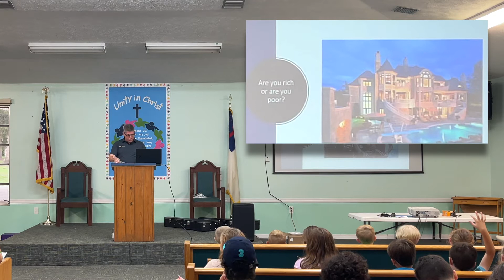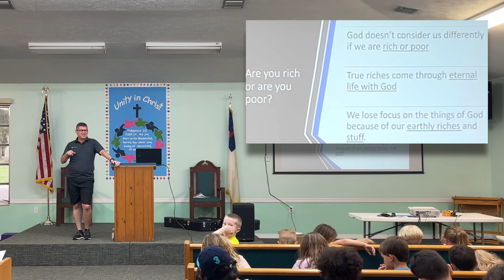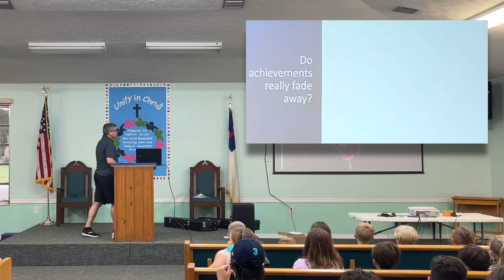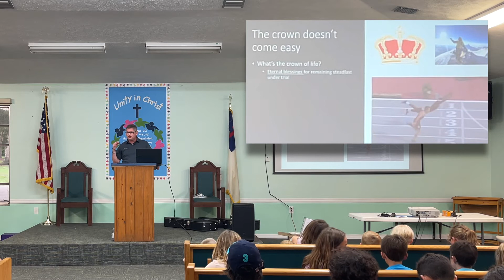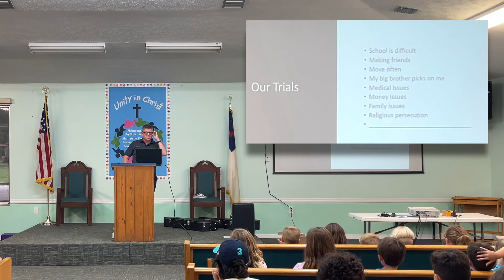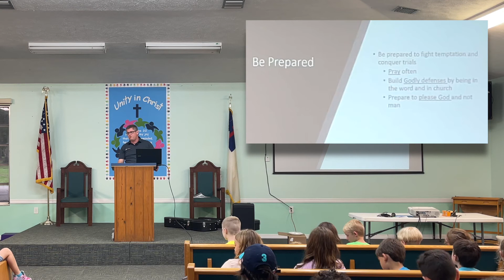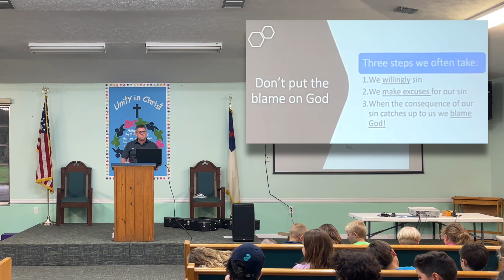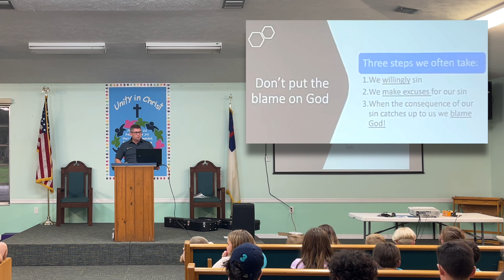2. Steadfast Blessings (Camp Evening 2021)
In the second message from James 1, Elder Mike Bean, of Lakeland BPC, teaches on blessings that will stand the test of time. He exhorted the young people to look for the crown of life, which God has promised.